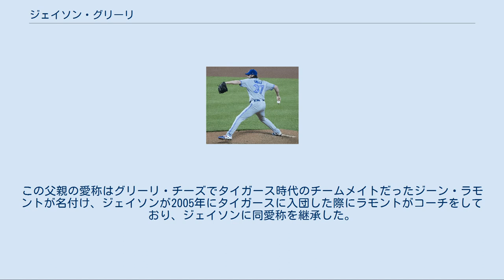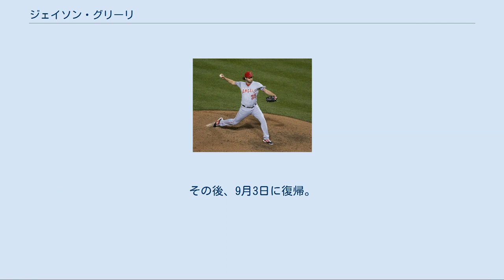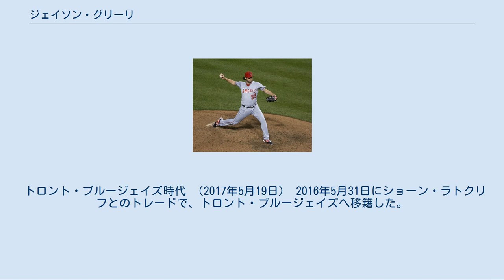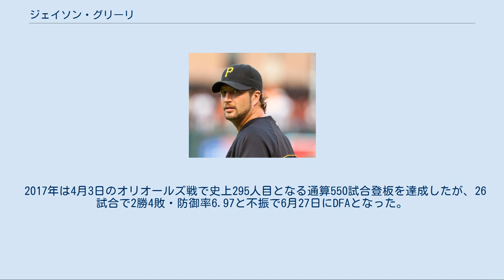ジェイソン・グリーリ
ジェイソン・マイケル・グリーリ（Jason Michael Grilli , 1976年11月11日 - ）は、アメリカ合衆国ミシガン州オークランド郡ロイヤルオーク出身の元プロ野球選手（投手）。
右投右打。
 「グリリ」や「グリリー」とも表記されることもある。
 父親のスティーブ・グリーリもデトロイト・タイガースなどに所属した元メジャーリーガーである。
この父親の愛称はグリーリ・チーズでタイガース時代のチームメイトだったジーン・ラモントが名付け、ジェイソンが2005年にタイガースに入団した際にラモントがコーチをしており、ジェイソンに同愛称を継承した。
 代理人は、元メジャーリーガーのゲイリー・シェフィールド。
 1994年のMLBドラフト24巡目（全体675位）でニューヨーク・ヤンキースから指名を受けたが、契約せずにシートン・ホール大学へ進学。
 1997年のMLBドラフト1巡目（全体4位）でサンフランシスコ・ジャイアンツから指名され、7月25日に契約。
 1998年は傘下のAA級シュリーブポート・キャプテンズとAAA級フレズノ・グリズリーズでプレー。
AAA級フレズノでは8試合に登板し、2勝3敗・防御率5.14だった。
 1999年はAAA級フレズノで19試合に登板し、7勝5敗・防御率5.54だった。
 1999年7月24日にリバン・ヘルナンデスとのトレードで、ネイト・バンプと共にフロリダ・マーリンズへ移籍。
移籍後は傘下のAAA級カルガリー・キャノンズで8試合に登板し、1勝5敗・防御率7.68だった。
 2000年はAAA級カルガリーで開幕を迎え、5月11日のアトランタ・ブレーブス戦で先発起用されメジャーデビュー。
6.2回を投げ、11安打4失点2四球でメジャー初勝利を挙げた。
5月12日にAAA級カルガリーへ降格。
AAA級カルガリーでは8試合に登板し、1勝4敗・防御率7.19だった。
この年は右肘の故障で上記の1試合の登板にとどまり、1勝0敗・防御率5.40だった。
 2001年3月6日にAAA級カルガリーへ配属され、開幕を迎えた。
右肘の故障でマイナーリーグでの生活が続き、AAA級カルガリー、AA級ポートランド・シードッグス、A+級ブレバード・カウンティ・マナティーズでプレー。
AAA級カルガリーでは8試合に登板し、1勝2敗・防御率4.02だった。
9月3日にメジャーへ昇格。
オフにトミー・ジョン手術を行った。
 2002年3月23日にAAA級カルガリーへ異動。
この年は前年の手術の影響でメジャーへ昇格することができず、AAA級カルガリーで1試合に登板し、0勝1敗・防御率1.59だった。
 2003年はA+級ジュピター・ハンマーヘッズとAAA級アルバカーキ・アイソトープスでプレー。
AAA級アルバカーキでは12試合に登板し、6勝2敗・防御率3.38だった。
 2003年12月に行われたルール・ファイブ・ドラフトで、シカゴ・ホワイトソックスから指名され移籍した。
 2004年3月3日にホワイトソックスと1年契約に合意。
開幕ロースター入りしたが、登板のないまま4月1日に傘下のAAA級シャーロット・ナイツへ降格した。
AAA級シャーロットでは25試合の登板で、9勝9敗・防御率4.83だった。
8月27日にメジャーへ昇格。
昇格後は8試合に登板し、2勝3敗・防御率7.40だった。
 2005年1月28日にDFAとなった。
 2005年2月9日にデトロイト・タイガースとマイナー契約を結んだ。
開幕後は傘下のAAA級トレド・マッドヘンズで28試合に登板し、12勝9敗・防御率4.09だった。
9月16日にタイガースとメジャー契約を結んだ。
 2006年開幕前の3月に開催された第1回ワールド・ベースボール・クラシック(WBC)のイタリア代表に選出された。
3月1日にタイガースと1年契約に合意。
 シーズンでは同年からリリーフへ転向し、51試合に登板。
2勝3敗・防御率4.21だった。
 2007年3月2日にタイガースと1年契約に合...